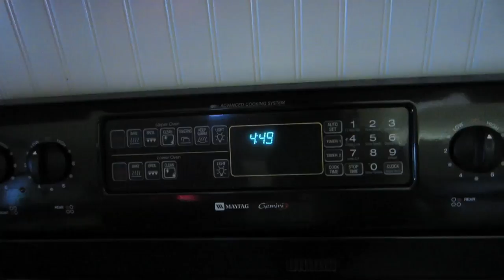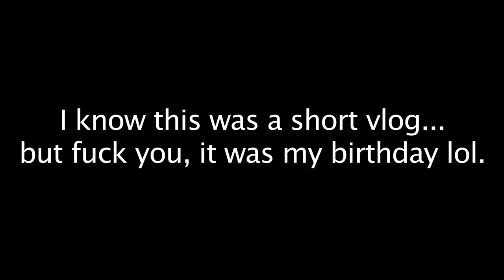BIRTHDAY! (1.15.12)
IT MAH BIRTHDAY.  I am 25 now!  Thanks for all the happies!